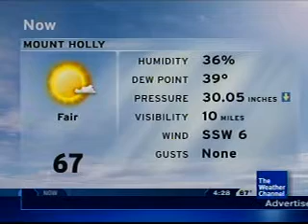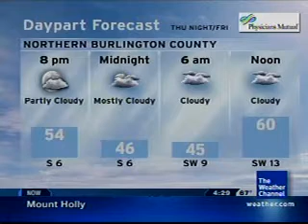Local Forecast - 2/17/11 - 4:28pm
A ridge of high pressure brings us some of the mildest weather we've had since October. Philadelphia Int'l went up to 66° today on Feb. 17th, two degrees shy of the record.